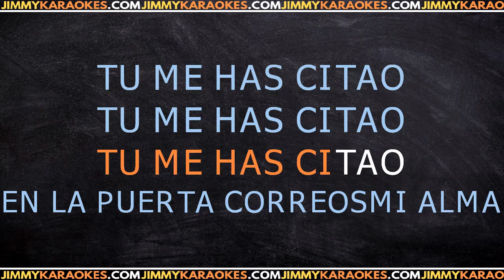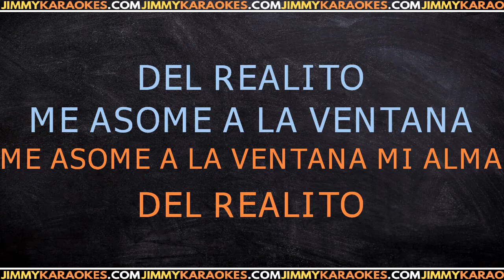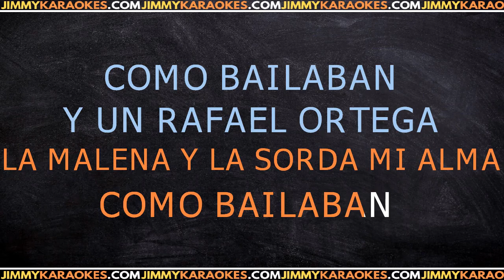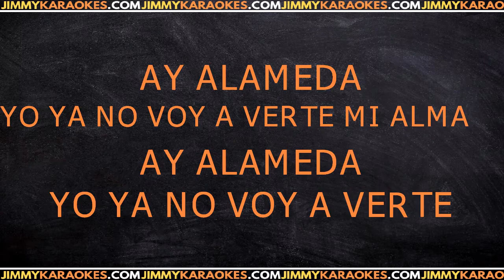El Pali En La Puerta Correos KARAOKE VERSION